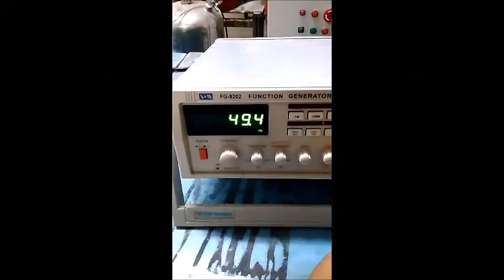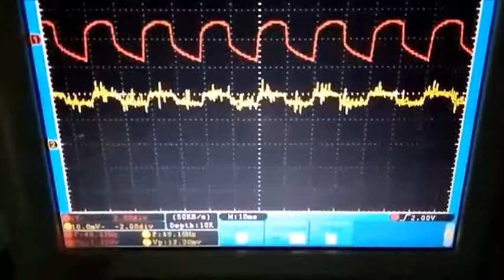DC-DC Cuk Konverter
Perkenalkan, nama saya Rizky Prameisela 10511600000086. Rangkaian diatas adalah DC-DC CUK Konverter. Dai hasil video tersebut di dpatkan jika tegangan yang dihasilkan oleh rangkaian tersebut termasuk ke dalam Buck Konverter.